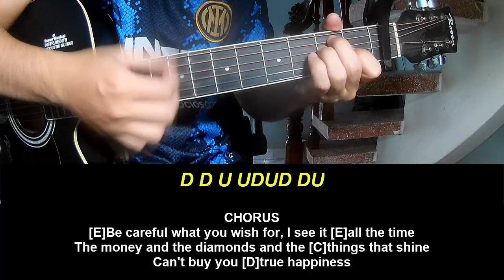Play Guitar Along With Chord Kacey Musgraves Lonely Millionaire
Today, I will share with you Play Guitar Along With Chord Kacey Musgraves Lonely Millionaire